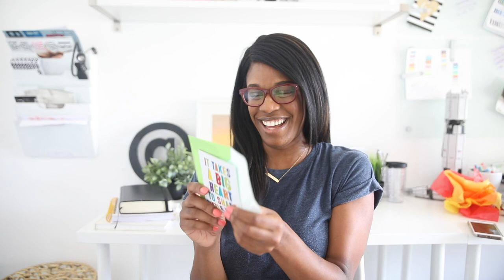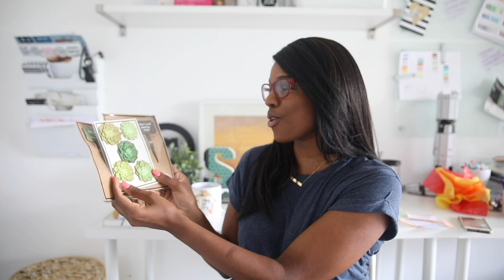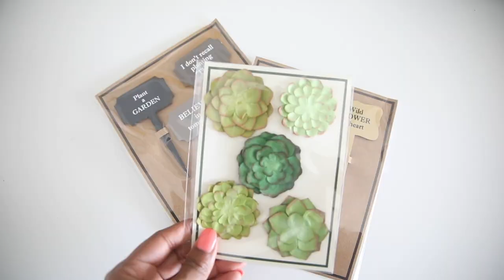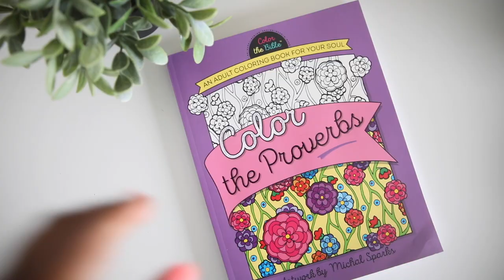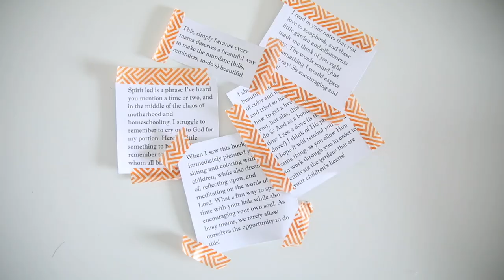homeschool mom box swap | our homeschool journey...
hi mamas. i was invited to join a homeschool mom box swap by rachel @ day2dayjoys here on youtube and today i get to share my unboxing video. it was such a pleasure to join in on the fun. you can check out the videos of the other mamas unboxing videos by clicking on the playlist below.